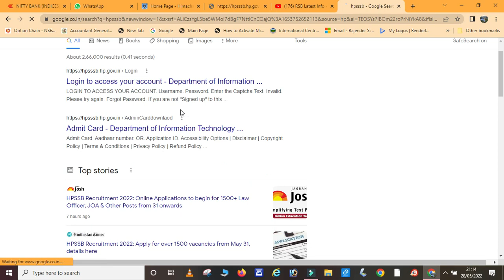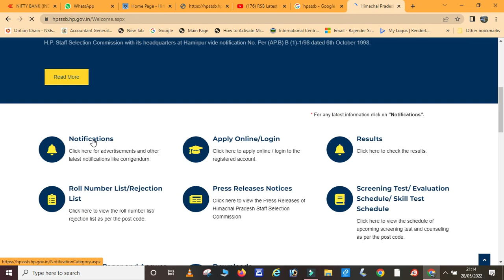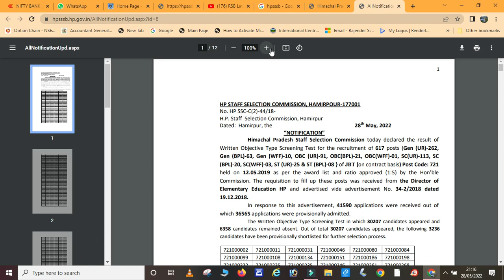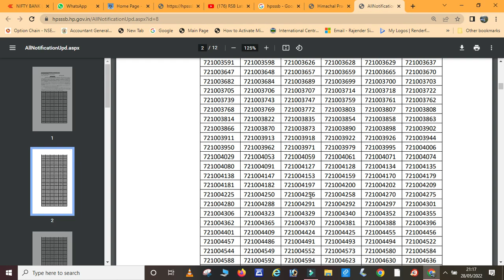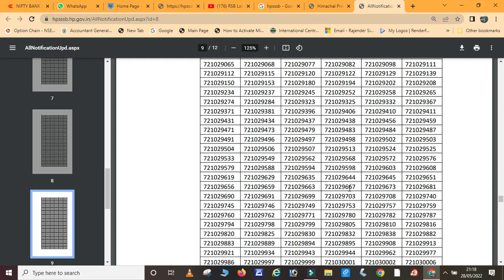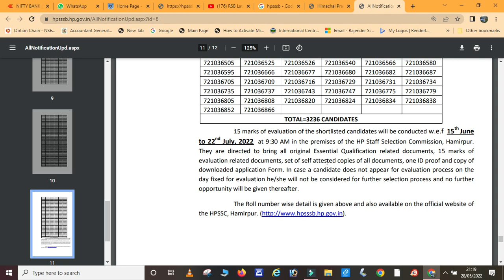HP JBT Result Out I HP JBT Commissions result I HP JBT and B.ed Result Update 2022 I Commissions jbt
Dear friends in this video we have share HP JBT Result Out I HP JBT result I HP JBT and B.ed Result Update 2022